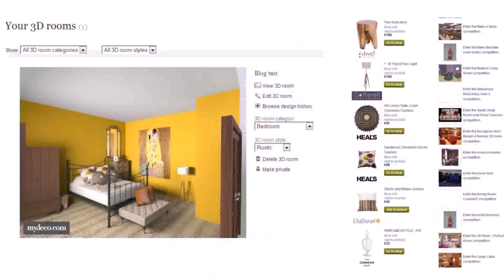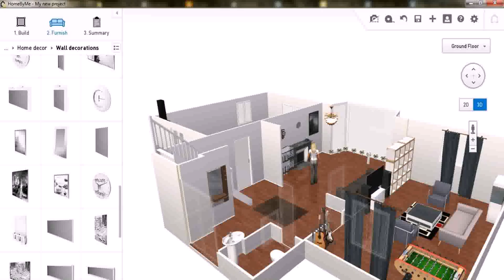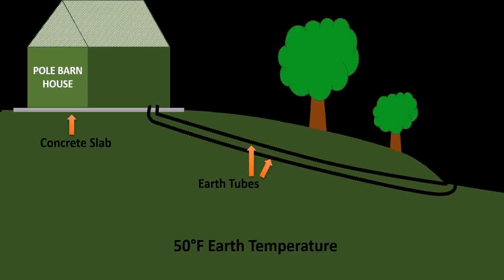Design An Addition To Your House Online Free - Gif Maker DaddyGif.com (see description)